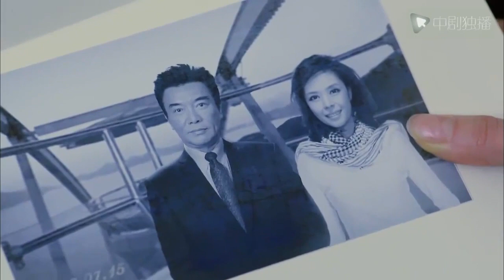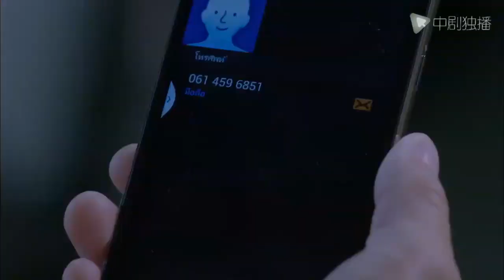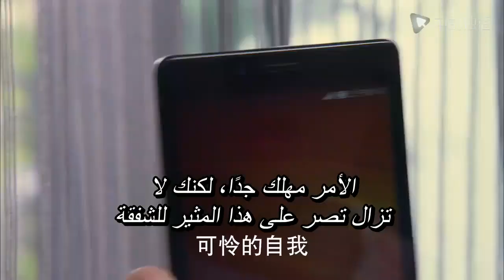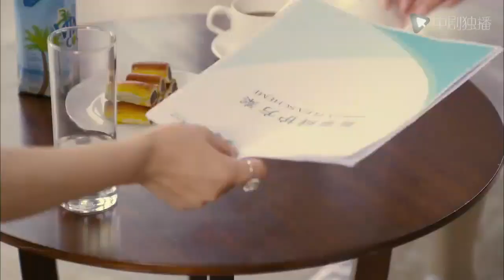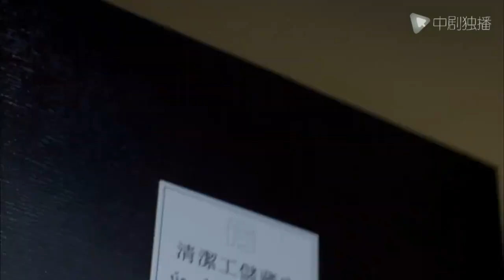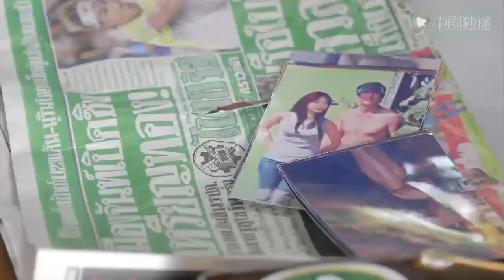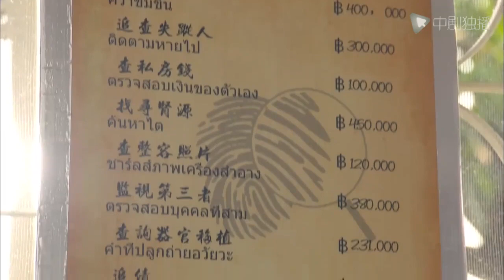انتقام سندريلا من القصور |Love You Thousands of Silk｜05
انتقام سندريلا من القصور
❤️ نبذة عن قصة المسلسل :
فتاة تُدعى تونغ تشيوان ، طالبة دولية في قسم الهندسة المعمارية ، مليئة بالأحلام وهي على وشك التخرج ، ترفض اعتراف فانغ شو ، وتريد فقط أن يكون لديها جاذبية متبادلة خالصة. بشكل غير متوقع ، كان هناك تغيير مفاجئ في الحياة ، والتغيير المفاجئ للأسرة جعلها تضطر إلى التخلي عن دراستها والعودة إلى الصين. سُجن والده في قضية فساد كبيرة ، وقتلت والدته في حريق.غادر تونغ تشي يوان مسقط رأسه مرة أخرى وتزوج من تايلاند تحت الضربة الشديدة من الفقدان المفاجئ لوالديه. بشكل غير متوقع ، وقعت في حب شقيق خطيبها من النظرة الأولى ...